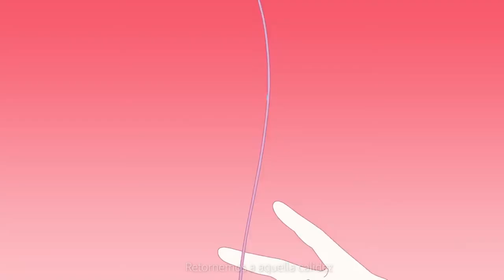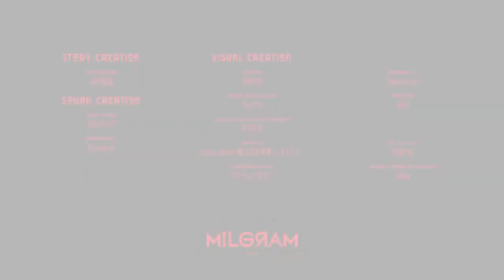【MILGRAM】Umbilical【Cover Español】アンビリカル ❀ 歌ってみた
"Retornemos a aquella calidez."

Tengo esta canción adaptada desde Enero pero no me gustaba como quedaba, y hasta ahora no me convence pero, ¡creo que es el mejor intento hasta ahora entonces por qué no! Además, Miku ayudó un poco en ciertas partes gracias a un VSQx (link más abajito + créditos).

Me he demorado más de un año en sacar otro video de MILGRAM, pero prometo seguir con ellos. Solo que a pasito lento. Muy, muy lento.

☆★☆★ ¡Descúbre cómo apoyarme! ☆★☆★★

☆¡Puedes donar un café para que siga haciendo covers!

▪︎ Adaptación, Voz, Mixing & Subbing: Mariyannu
▪︎ VSQx: Tyler (toraouji)

Music, Lyrics, Arrangement: DECO*27

Arrangement: Rockwell

Movie: OTOIRO

Director: DMYM

Animator: studio daisy, staron, REVOROOT

Concept Artist / Stylist: No.734

Character Designer / Key Animator: SUNAMARU

Composite / CG: Yuma Saito

Background Artist: MAKARIA

Composite: akka

Story / Author: Takuya Yamanaka